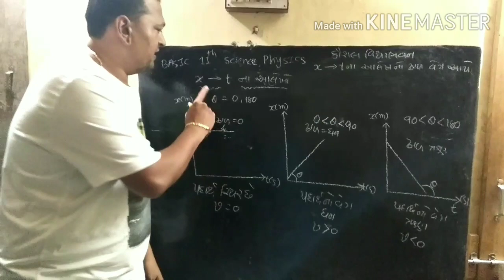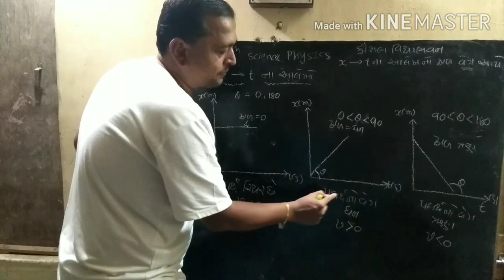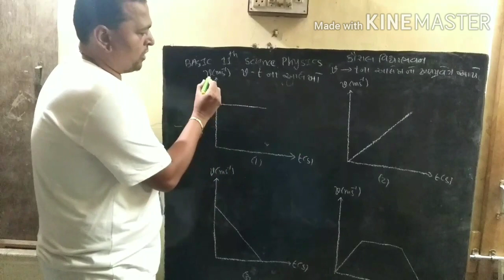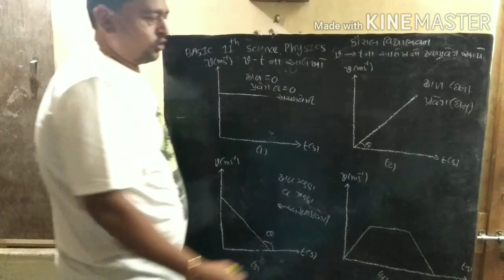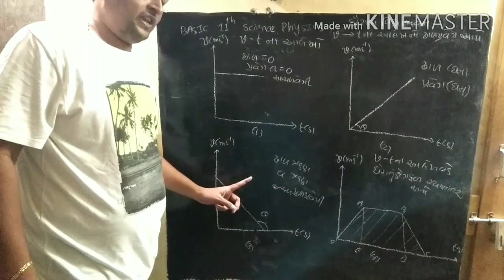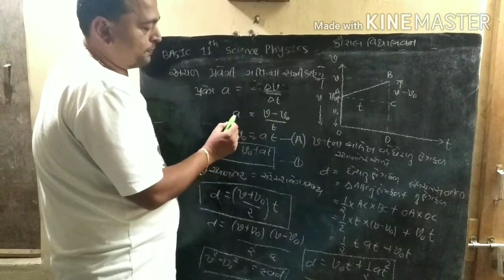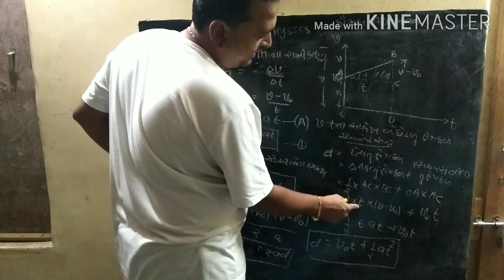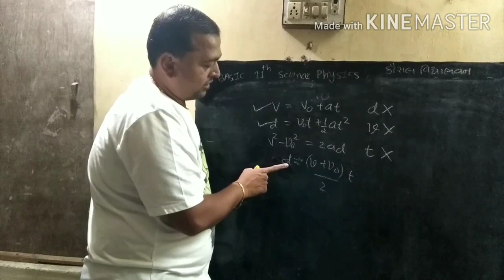Kaushal vidyabhavan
Lec 3 basic